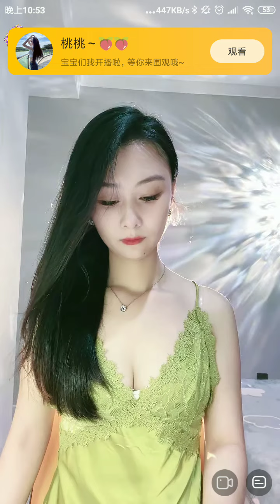花椒直播，Chinese City girl